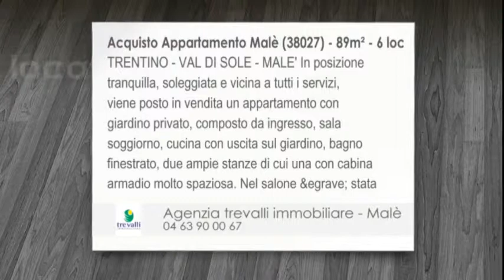Vendita - Appartamento - Malè (38027) - 6 camere - 89m²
TRENTINO - VAL DI SOLE - MALE' In posizione tranquilla, soleggiata e vicina a tutti i servizi, viene posto in vendita un appartamento con giardino privato, composto da ingresso, sala soggiorno, cucina con uscita sul giardino, bagno finestrato, due ampie stanze di cui una con cabina armadio molto spaziosa. Nel salone &egrave; stata installata una splendida stufa "a ole" che consente un notevole contenimento del consumo di combustibile per l'impianto di riscaldamento. Completano la propriet&agrave; un ampio box auto e una legnaia collocata nel giardino di propriet&agrave; privata. Per eventuali visite si richiede un preavviso di un paio di giorni. La casa &egrave; posta in vendita DA PRIVATO per cui l'acquirente pu&oacute; avvalersi del "prezzo-valore" e andare quindi a pagare le tasse connesse all'acquisto avendo come base imponibile il VALORE CATASTALE, indipendentemente dal prezzo commerciale dell'immobile. Il prezzo esposto &egrave; trattabile; vi si devono aggiungere i costi dell'atto notarile, la commissione all'agenzia e le tasse, calcolate come dianzi precisato, mentre si potr&agrave; dedurre l'eventuale sconto ottenibile in sede di trattativa. Per quanto attiene all'arredamento, potr&agrave; essere oggetto di valutazione in funzione delle esigenze dell'acquirente. Per la collocazione e per le caratteristiche, questo appartamento pu&oacute; costituire sia una valida soluzione a scopo RESIDENZIALE (servizi, scuole, farmacia, etc. a pochi passi. ) sia a scopo turistico, data la vicinanza di strutture sportive (PISCINA COMUNALE, TENNIS, PISTA CICLABILE) e degli impianti sciistici di FOLGARIDA-MARILLEVA-DAOLASA- MADONNA DI CAMPIGLIO..